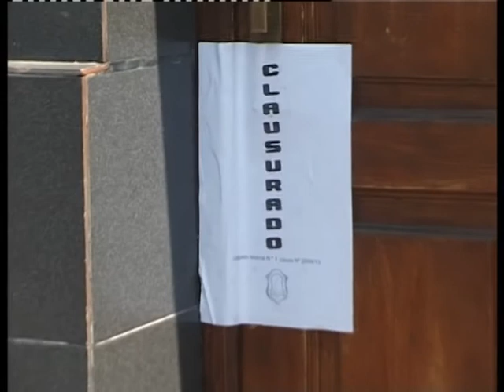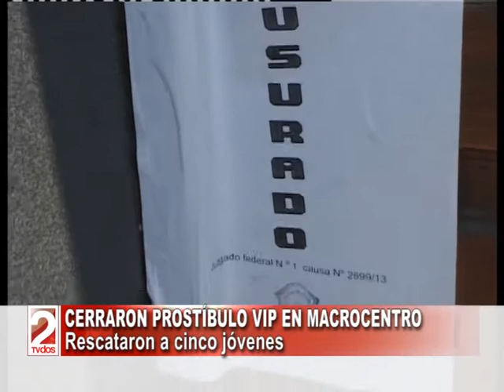CERRARON PROSTÍBULO VIP EN MACROCENTRO SALTEÑO-INFORME DE EUGENIO DICHOCHO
Para Dos en La Noticia para Tv Dos de Salta, Informe de Eugenio Dichocho